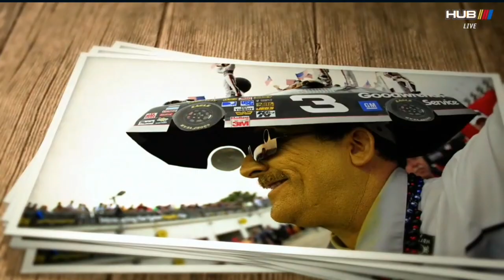LARRY MCREYNOLDS RETURNS TO CREW CHIEF JEFFREY EARNHARDT NO. 3 XFINITY RCR ENTRY AT TALLADEGA